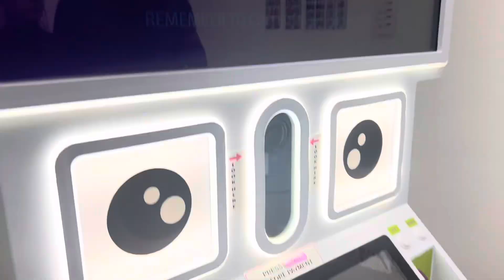Father’s Day Celebration🥳✨ 06/16/24